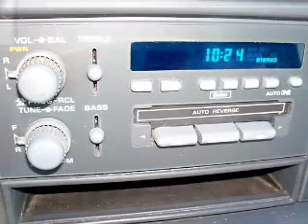1996 Chevrolet Blazer - Homosassa FL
Year: 1996
Make: Chevrolet
Model: Blazer
Trim: Base
Engine: 4.3 liter 6 cylinder 12 valve
Transmission: 4-Speed Automatic
Color: Green
Mileage: 190587
Address:
1275 S Suncoast Blvd